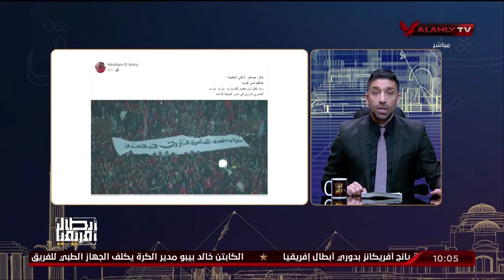إسلام الشاطر يوجة تحية كبيرة لجمهور الأهلي " الرائع" علي رسالته للعامري فاروق شفاه الله وعافاه